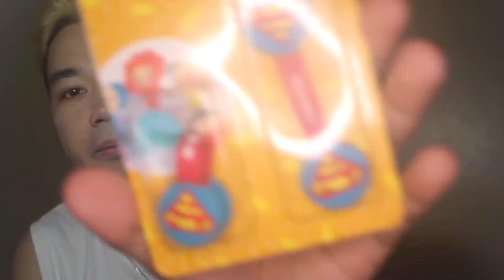GANAP NGAYONG CHRISTMAS | V#10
Sharing our yearly tradition to celebrate the christmas with the whole family from my moms side.

Too bad hnd nrecord ung ibang parts but here are some n nkuha ko :3

Give Love on Christmas day ;)